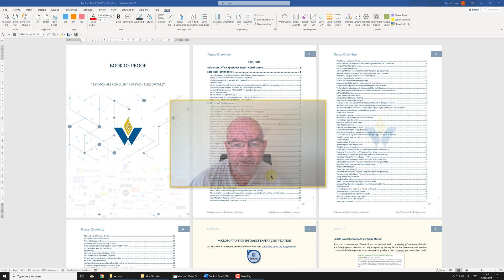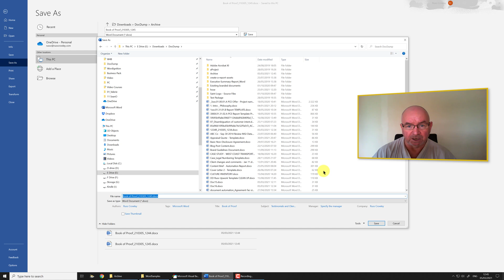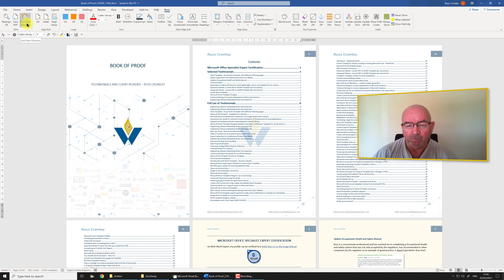Microsoft Word VBA 'Save As' - 01 - Introduction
In this, the first of the 6 video series showing how to use VBA to make Word's 'save as' functionality the best it's ever been.

As someone who's always saving iterations of my document (to avoid losing work, rolling-back where needed), this save as function appends the date and time to the filename (_yymmdd_hhmm).

This way, I can save a new document every minute, if I want to.